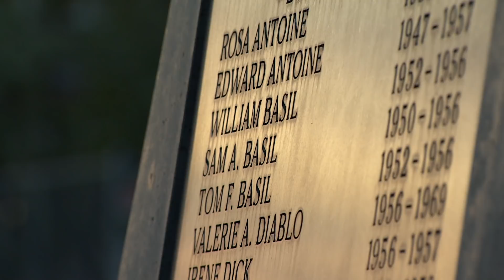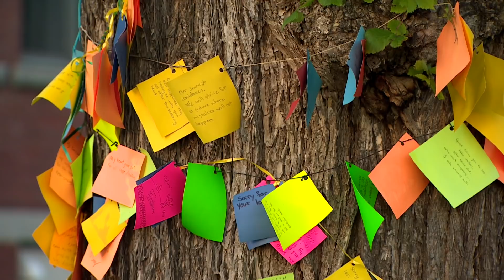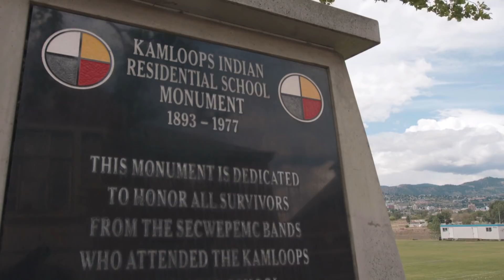National Truth and Reconciliation commissioner discusses impacts of residential schools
Marie Wilson, a commissioner with the National Truth and Reconciliation Commission, joined our Anita Bathe to talk about a B.C. First Nation’s recent discovery of children’s remains at a former residential school and the calls to examine similar sites across the country.

Support is available for anyone affected by their experience at residential schools, and those who are triggered by the latest reports.

A national Indian Residential School Crisis Line has been set up to provide support for former students and those affected. People can access emotional and crisis referral services by calling the 24-hour national crisis line: 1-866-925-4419.